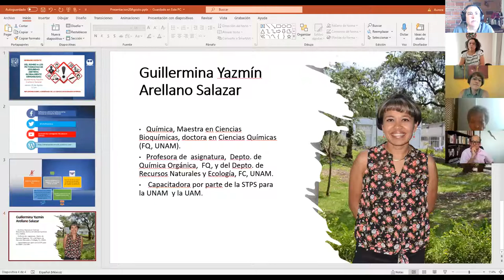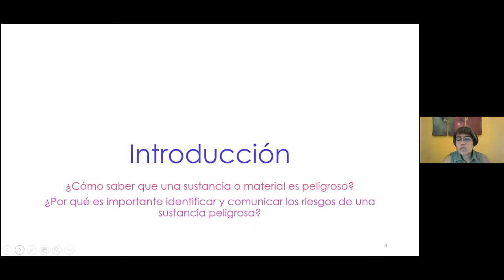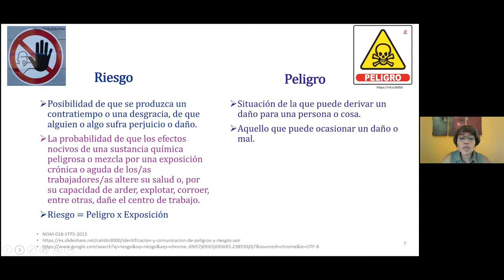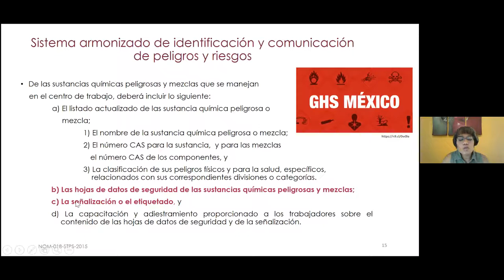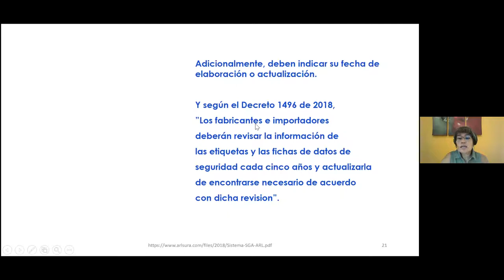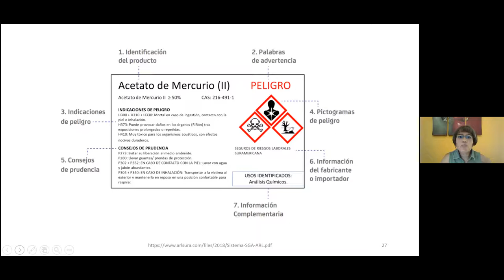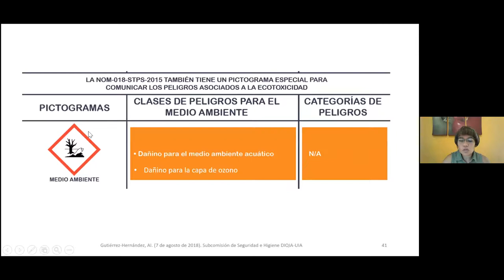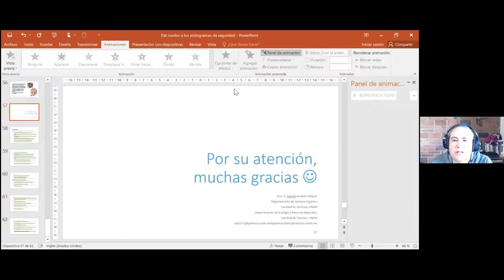Del rombo a los pictogramas de seguridad (Sistema Globalmente Armonizado)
SeminarioDocente del grupo de Reflexiones Sobre la Enseñanza de las Ciencias en escenarios diversos, de la Facultad de Química de la UNAM, que presenta a la Dra. Yazmín Arellano, Profesora del Depto. de Química Orgánica, FQ, y del Depto. de Recursos Naturales y Ecología, FC, UNAM. Y capacitadora por parte de la STPS para la UNAM y la UAM.